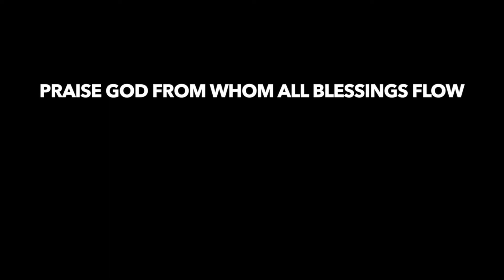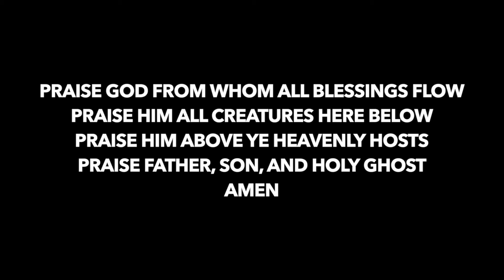Acts: Rejection vs. Reception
Welcome to Declaration Church Online!

Join us in-person this Sunday at 5:00PM & 7:15PM!

for our podcast and other sermon resources!